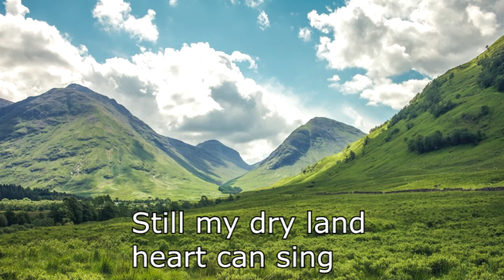blue boat home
A song by Peter Mayer that describes the earth as the ship we journey on -- God's provision for us.